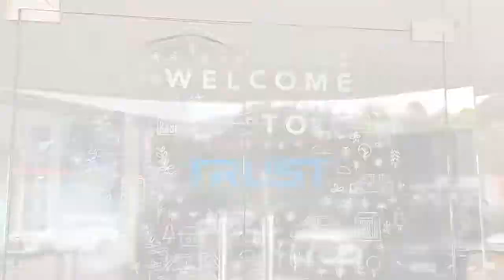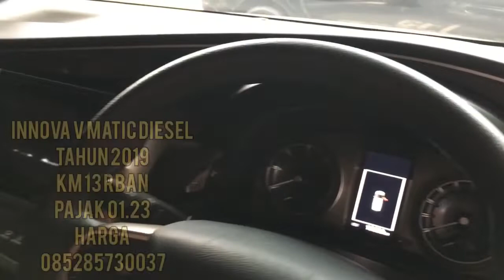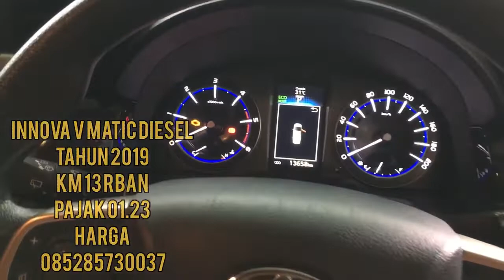Innova V Matic Diesel 2019. Antikk..!!km baru 13 Rban. Promo Dp suka - suka. Bungkuss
Hai Sahabat Dhany Host YouTube Channel,
Kali ini saya akan membagikan informasi Seputar Mobil Bekas Berkualitas.

For Sale :
Innova V Matic Diesel
Tahun 2019
Km 13 Rban
Pajak 01.23
Harga 390 jt
Nego tipisss..!!

DHANY

Terus Dukung konten saya dengan cara :
Terima Kasih
DHANY